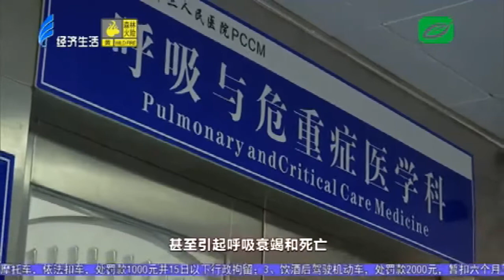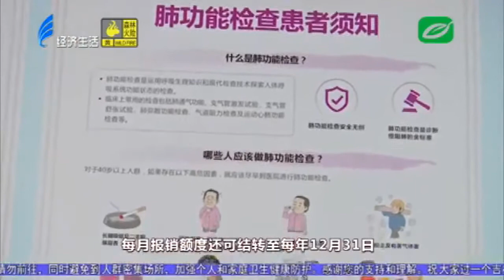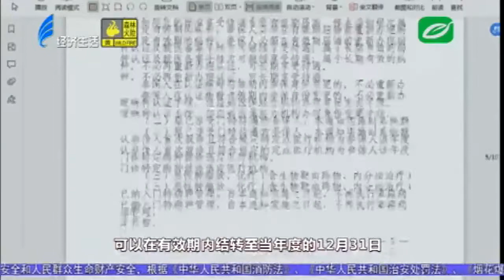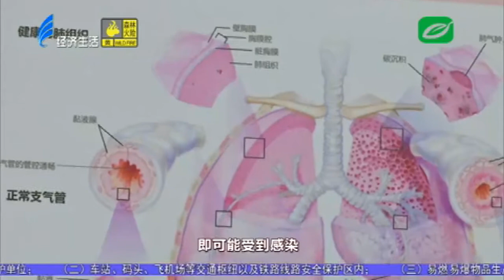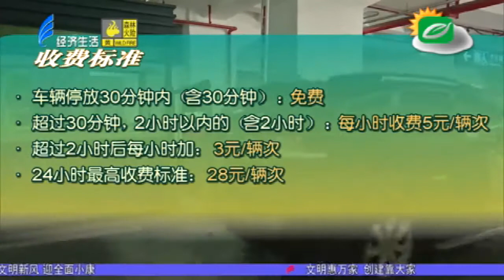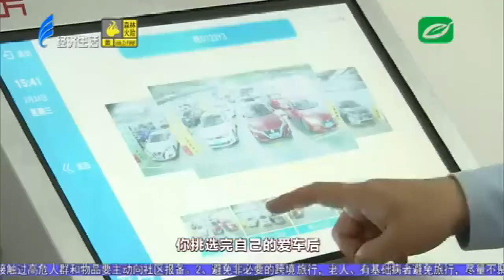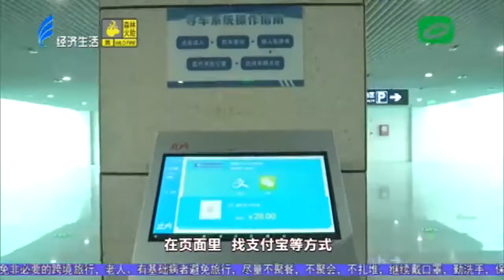今日视线2021 03 01